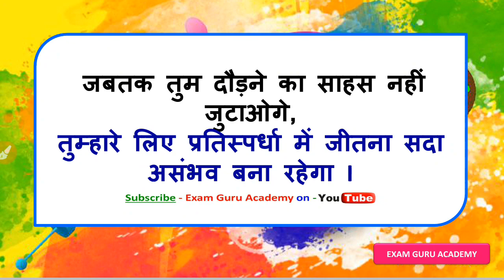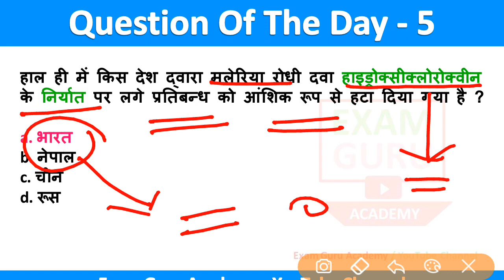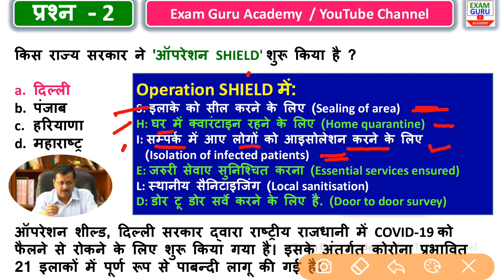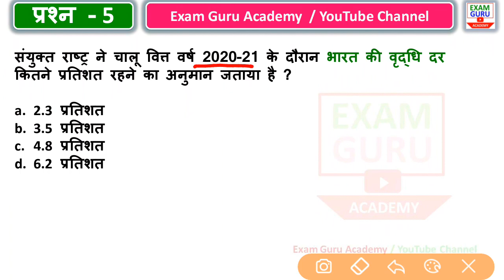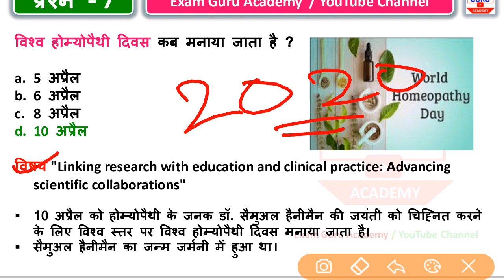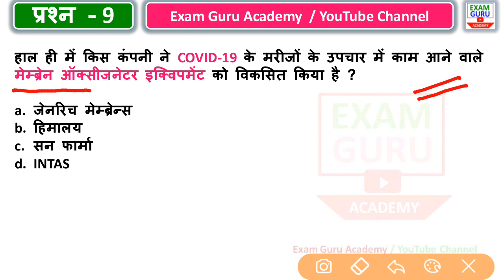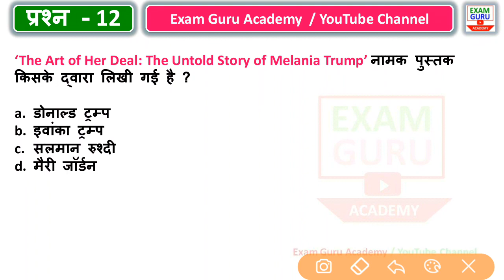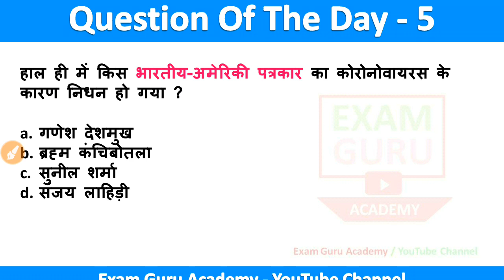11 April 2020 Current Affairs| SSC, BANK ,RAILWAY, BEO, UPSC, PCS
PDF

Click on above link to Download It
xx
Top 1500 Current Affairs 2019 (वार्षिकांक 2019-20)

Railway NTPC , Group D Exam ALP | रेलवे की पिछली परीक्षाओ में सबसे ज्यादा पूछे गए 20 प्रश्न